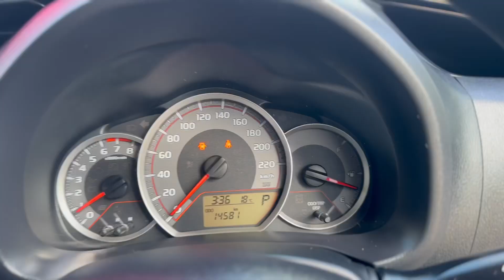2019 TOYOTA YARIS 5D HATCHBACK ASCENT